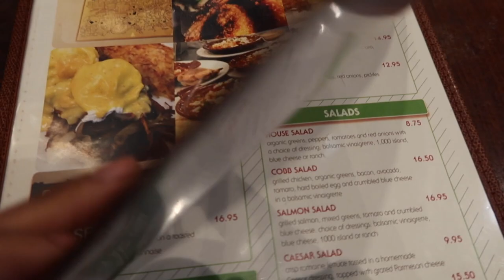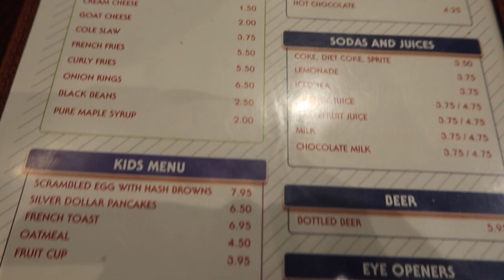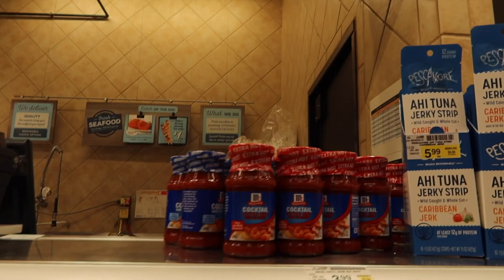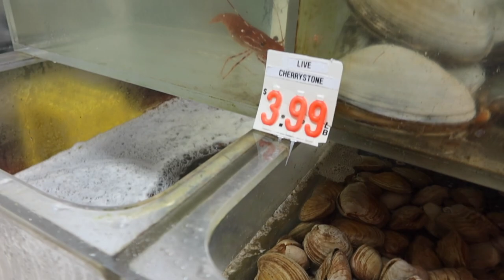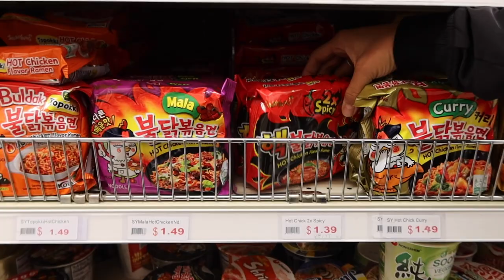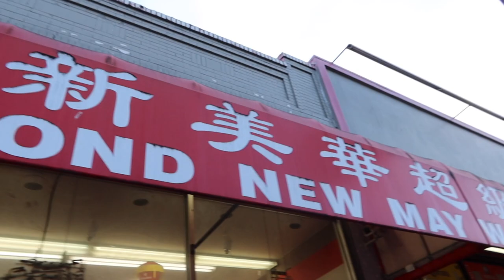I found 2x Spicy noodles for $1 in this Grocery Store + Home Plate Breakfast restaurant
To start the day with breakfast from a place that was on my SF Bucketlist was Home Plate Breakfast which was delicious. My friend Nana wanted to do the 2x Spicy Noodle challenge so we went out to find the noodles and I decided to take you guys with me. We found the 2x spicy noodles in the 2nd grocery store that we went to. I also wanted to do a Seafood Boil video so I decided to take you guys with me to a couple Seafood Markets to find everything and it worked out perfect!

Add me on instagram I would love to hear from you guys. Also send some video ideas you would like to see next.

Love anyways!!